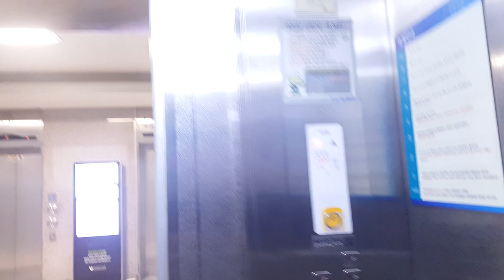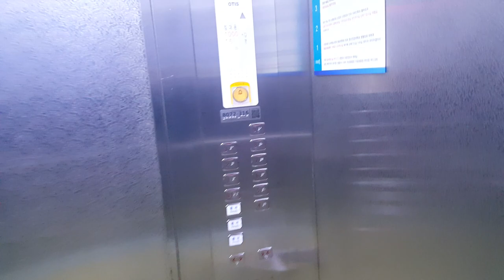창원파티마병원 본관 메인구간 B4~9층 운행용 침대용호기 교체(대차)전 LG OTIS엘리베이터(SIGMA Di1) 탑사기(2018.03.01 촬영)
증축구간 복도 끄트머리에는 마주보는 1~10층 운행용 2대짜리가 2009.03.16 Di1(1600kg 24인승, 105m/min, 센서방식 세이프티슈 적용)로 설치되어 있고

중앙에 있는 메인구간 B4~9층 운행용 5대짜리(승객용호기 2대에 침대용호기 3대가 있는데 전부 독립운행합니다.)는 2002년 후반형 LG OTIS(SIGMA) Di1(1000kg 15인승, 105m/min)에서 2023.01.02~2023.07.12 현대엘리베이터 WBLX-GT-3으로 교체(대차)되어 있으며
{메인구간 교체전 것은 부산성모병원 등지랑 동일한 금성산전/LG산전 *VP 시절의 검정색 동그란 원형 플라스틱 버튼 외부운전반 사양이었습니다.},

그외 수녀동 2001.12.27 Di1 1대짜리 등지도 존재합니다.

2002 LG OTIS(SIGMA) Traction Elevator(before replacement) at Changwon Patima Hospital, Gyeongsang-namdo, South Korea.